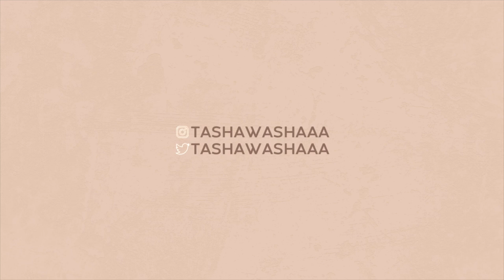FRONTAL WIG INSTALL: WAND CURLS + LOOSE WAVE HAIR | ARABELLA HAIR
Hair Detail: 180% density Pre-Cut 13x4 glueless HD Lace Frontal Loose Wave Wig 24 inches"